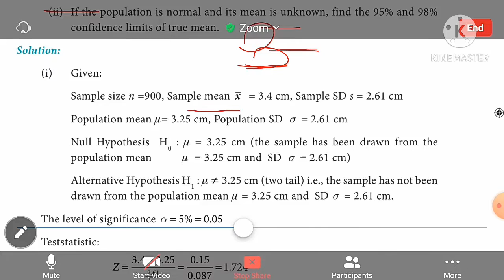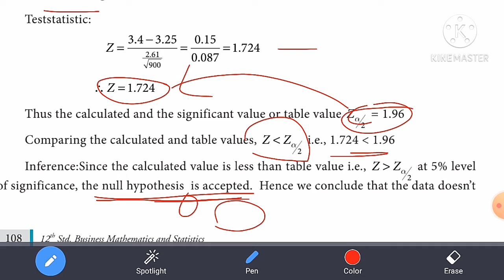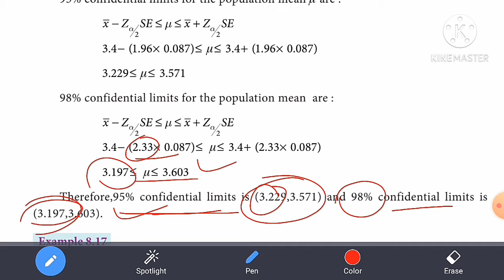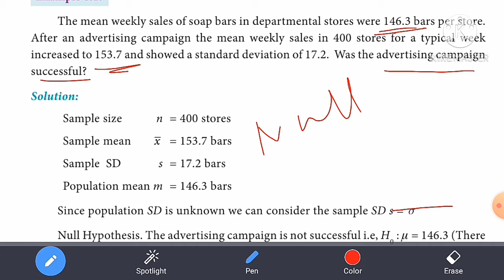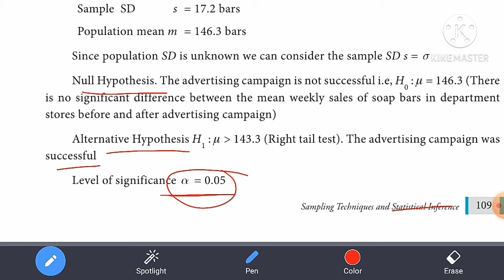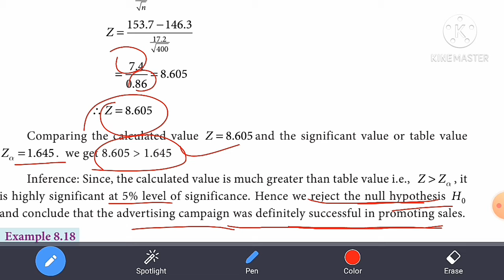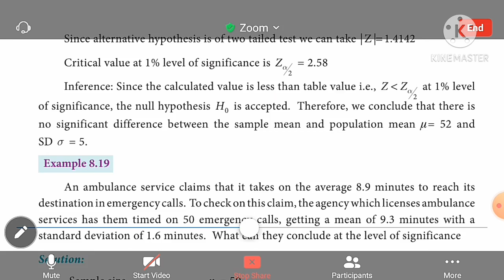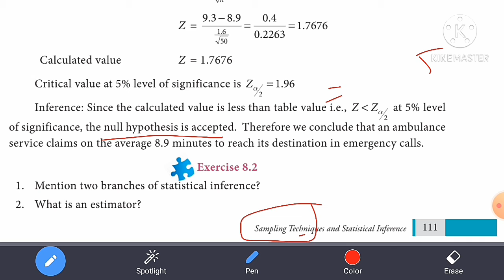12th Business Mathematics|| Chapter-8|| Example:8.16,8.17,8.18,8.19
Hi
Hello
Friends
12th Business Mathematics|| Chapter-8|| Example:8.16,8.17,8.18,8.19